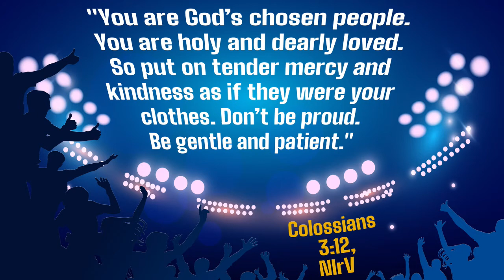2 21 21 Kids